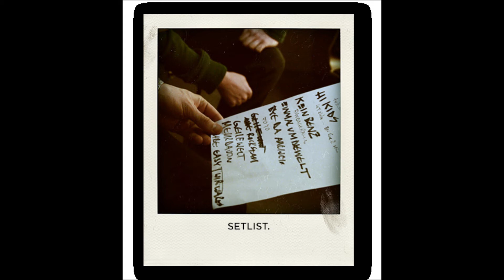Cro - Wir sind da (100.000 Pandas!)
wir sind da aldr :D